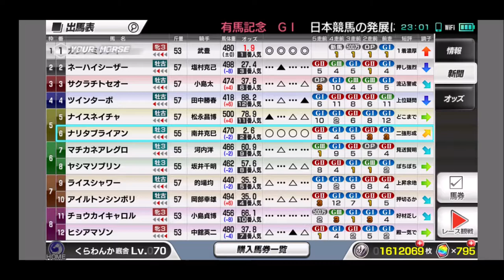【スタポケ 29-2】有馬記念出走【スターホースポケット ：競馬ゲーム 】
ナリタブライアンを筆頭に、ヒシアマゾン、ネーハイシーザー、ライスシャワーらと対決！

【29 ミッディに種付け：カタノミッディ】

【17】ジャパンカップでウイニングチケット、ライスシャワー、レガシーワールド、コタシャーン、スターオブコジーン、メジロパーマー、ナチュラリズムらとバトル：
【18】有馬記念 ビワハヤヒデ ベガ ウイニングチケット レガシーワールド トウカイテイオーらとレース：
【20】復活を賭けて大阪杯、ネーハイシーザー＆ベガ＆ナイスネイチャらとレース：
【21】復活！宝塚記念3連覇に挑む。ビワハヤヒデ、ベガ、サクラチトセオー、ネーハイシーザーらと対戦！